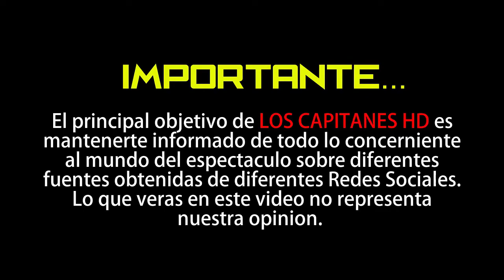Ludwika Paleta deja al descubierto su maravilloso tr4sero con minibikini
Dejó sin aliento a sus seguidores.

Ludwika Paleta no para de sorprender a sus seguidores al compartir su día a día en redes sociales y esta vez volvió a hacerlo al postear una fotografía, tomada en Bacalar, Quintana Roo, donde luce sin maquillaje su escultural anatomía.